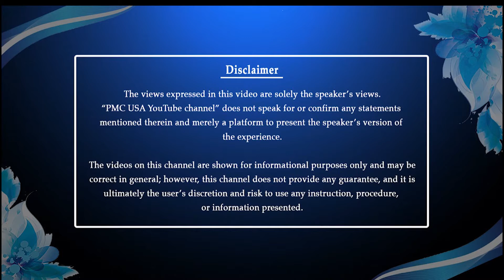NavaRathri Significance | Day 5 | Devi Chakka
NavaRathri means "Nava - Nine" and "Rathri - Nights" - Nine Nights

Every Day has its significance.
Topic: Day 5
by Devi Chakka